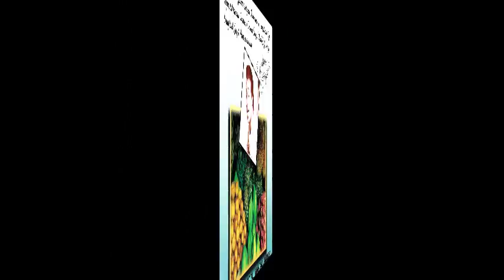Johnny Sablan Come to my Ranch Guinefiho